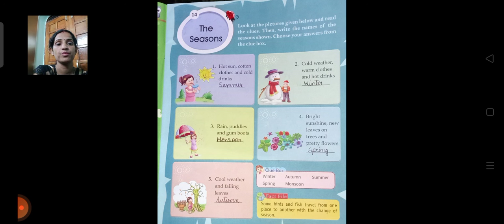G.K,Class 1,Chapter 14 The Seasons,By Sarita Ma'am